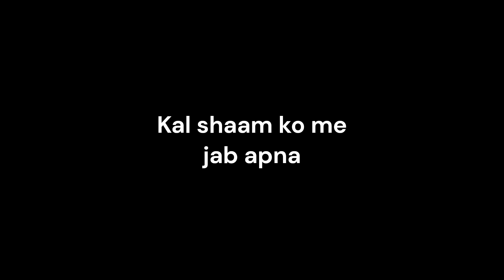BLENDER CINEMATIC DESERT CREATION (EEVE RENDER)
IF YOU LIKE THIS VIDEO PLEASE COMMENT